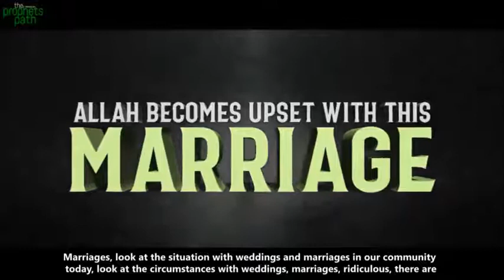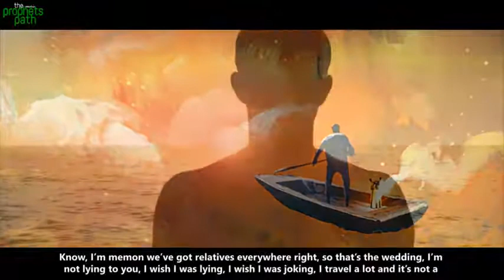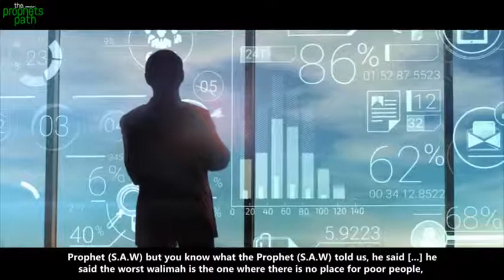ALLAH BECOMES VERY UPSET WITH THIS MARRIAGE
(HILAALMOON)